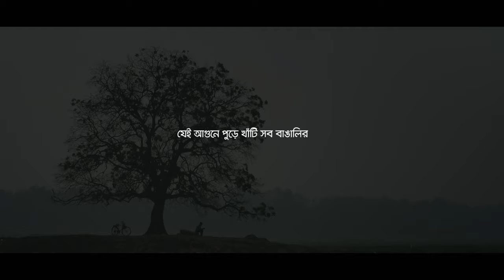Tarunner Alok Shikha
A Film Noir Production
Agency: Grey Advertising Bangladesh Limited
Director: Shawki Syed
Producer: সালেহ সোবহান অনীম, Rehman Sobhan Sonet
Cinematography:  Ishtiaque Hossain
Additional Cinematography: Rehman Sobhan Sonet
Editor: সালেহ সোবহান অনীম
Art Director:Naeemah Zaman
Costume Designer: Edila Farid Turin
Casting: Aronno Pulock
Sound Design: Rajesh Saha
Line Producer: Moshiour Rahman Ripon
Chief Assistant Director: Doha Rafi
Assistant Directors: Masum Shahriar, Shanto, Mahedi Hasan Khan Nawshin Sarwar
Intern: Faria Purni
Assistant Art Director: নরিফআ খিআঁ
Art Assistant: Shanto, Babu, Rudro
Assistant Costume Designer: Ashadul Islam Likhon, Arefa.
Colorist: সালেহ সোবহান অনীম
Location Manager: Moshiour Rahman Ripon, Sopon Kumar Day
Locations Coordinator: Md. Alal, Md. Rashed, Md. Ali
Focus puller: Bashir Ahmed, Arif.
Casting Assistant: Ashfaq Anik, Tanvir.
Makeup: Jahangiralam Apu , Faisal.
Makeup Assistant: Bijoy Das
Production Manager: Sopon Kumar Day
Production Assistant: Salauddin. Alauddin,
Cinematographer’s Assistant- Rashed, Ehsanul Kabir.
Gaffer: Jakir
Camera: Eight and Half
Casting: Nasir Uddin Khan , Tazim, Tamjid Tonmoy,  Abdullah All Santo, Ahrit Joardar, Quazi Raisul Islam Mehedi, Khairul Basar, Kazi Delowar Hemonto, Mahafuz Munna, Arshad Mondul, Munir Hossain, Labonno Chowdhury
Voice Over Artist: Ashok Bepari
Acknowledgement: Aumlan Syed Sobhan, Tasnova Farheem, Hasnine Taslim, Khairul Islam Polin, Nattyobhumi Theatre and All the Family members, who worked for the Project.